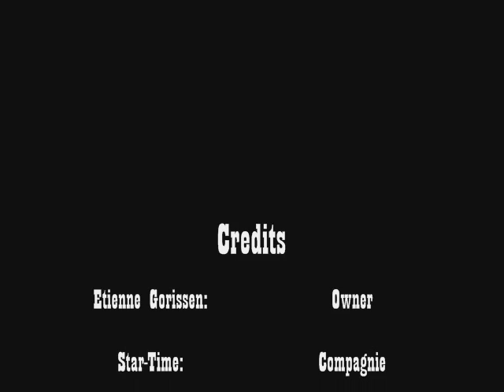Autograph Collection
This is a part of my whole autograph collection witch you can find